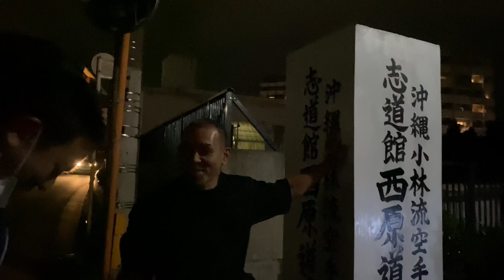#1【序章】システマ経験者が出稽古！沖縄小林流空手道/志道館/西原道場×熊澤伸哉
【沖縄小林流 志道館】の稽古参加希望者は熊澤マネージャーまでご連絡ください。

◾️メンバーシップ【黒帯コース】限定動画配信中

黒帯コースでは本編映像ではお届けできない技術、内容が集約され動画を配信されています！
メンバーシップ等の収益は今後行われる予定の武術交流会の運営費につかわせていただきます。

【熊澤伸哉チャンネル】

◾️第3代アウトサイダー65-70チャンピオン
◾️初代武勇伝ライト級チャンピオン

パンクラスでプロデビュー後、海外でUFC選手とも戦ってきた熊澤が、グラップラー刃牙のモデル平直行先生の弟子となり武術の道へすすむ。
2021年武術家としてRIZINに出場

その後、沖縄の様々な武道、武術の達人とコラボしながら成長していく熊澤さんの姿をお楽しみください。

※沖縄県で発達支援の代表として発達障害児、不登校、シングル支援をおこないながら琉球ユタとしても活動する。

メディア経歴

【フジテレビ】サザエさんとコラボ

【TBS】モニタリングで倖田來未さんとコラボ

【2022年11月 NHK明鏡止水 〜武のkamiwaza出演】

①名前
②年齢
④相談内容

プレゼント等の送り先はこちら↓
〒9000002

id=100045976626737